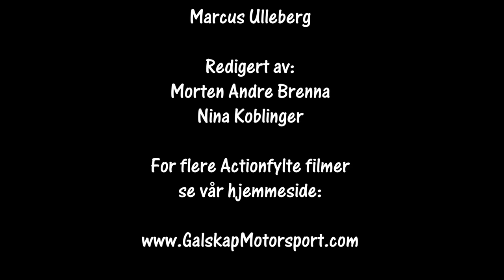Bilcross Sommerløp Hønefoss 19.06.21